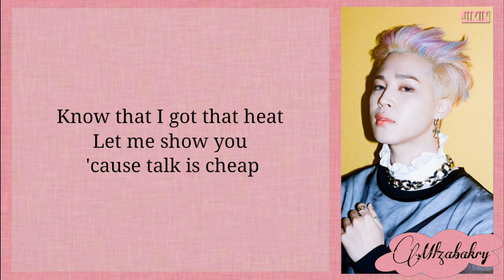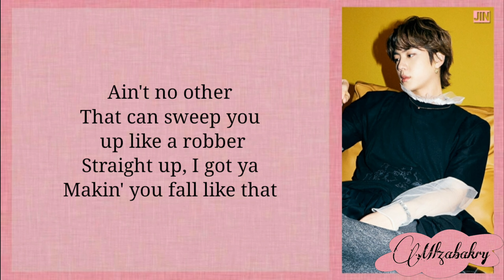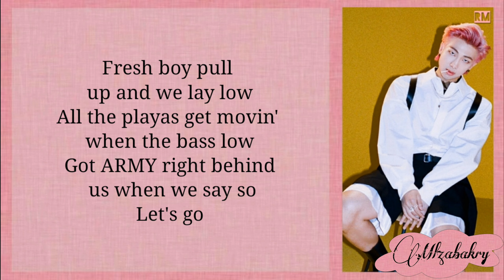BTS (방탄소년단) 'Butter' (Lyrics)